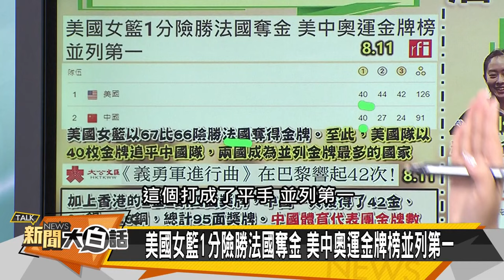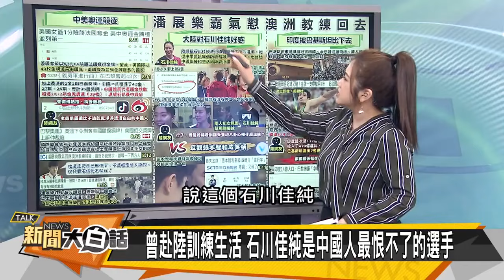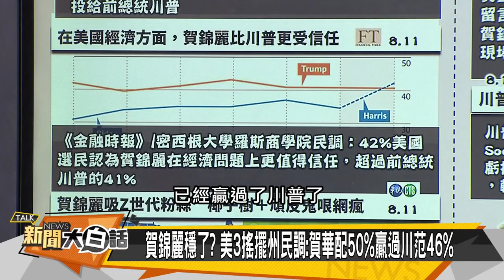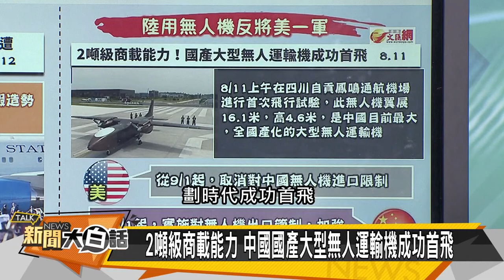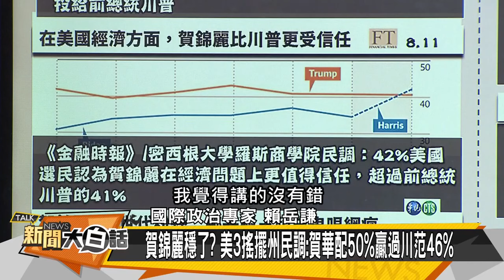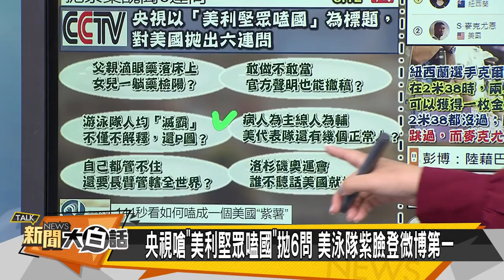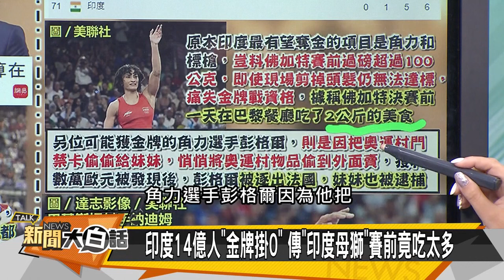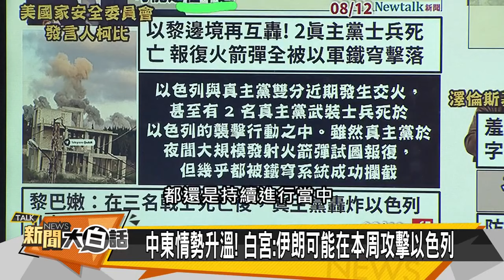[SUB]陸管制銻美挨悶棍 越南泰國站隊中國？ 新聞大白話 20240817 (字幕版)